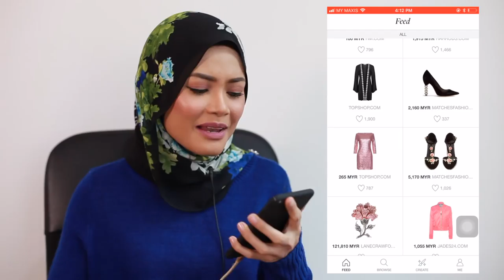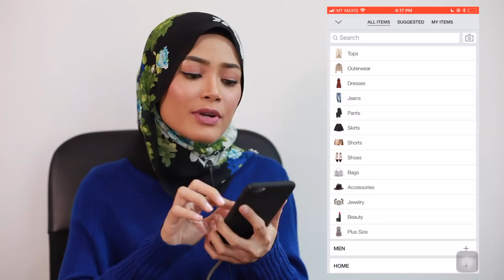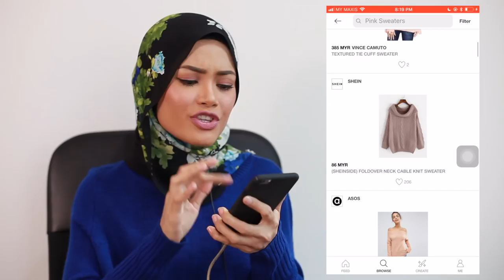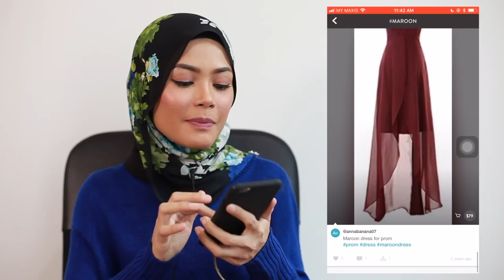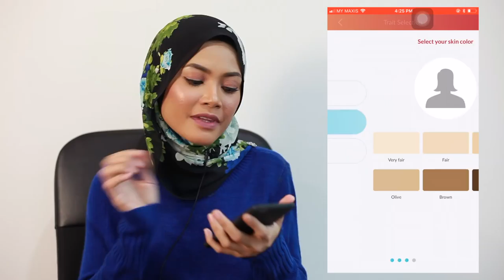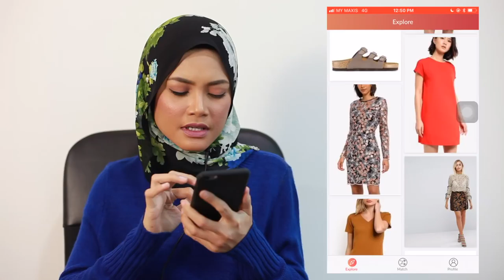Aplikasi Fesyen Menarik Untuk Ketahui Trend Terkini